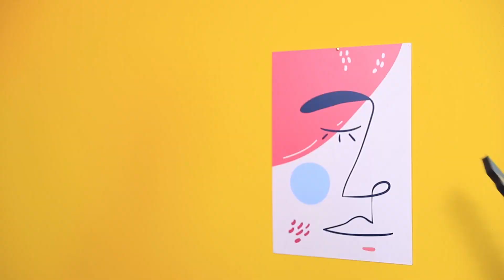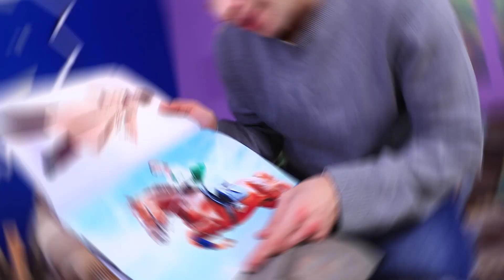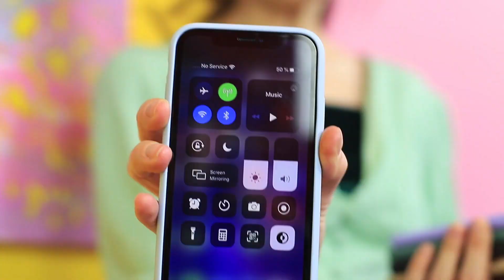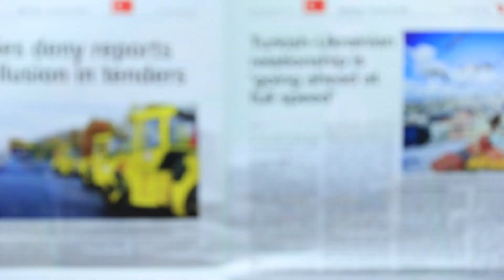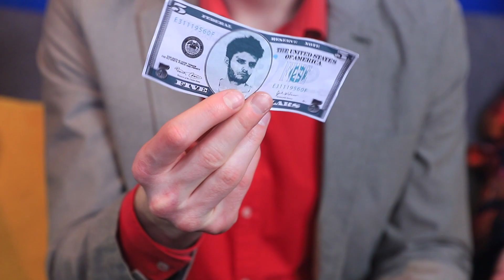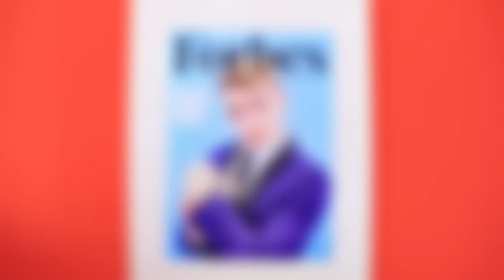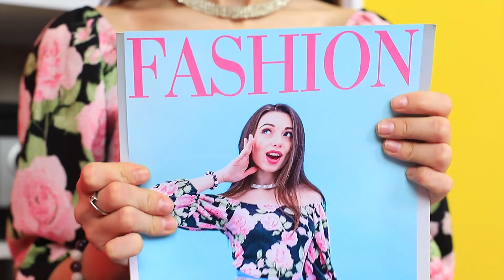Famiglia Ricca contro Famiglia Povera / Situazioni Divertenti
Molte persone sognano di vivere nel lusso, ma non tutti ci riescono. Le famiglie povere possono solo guardare come i ricchi non si negano nulla. Ma situazioni divertenti capitano a tutti, ricchi e poveri.